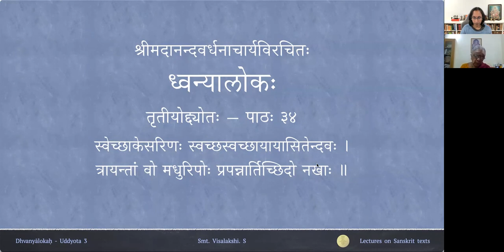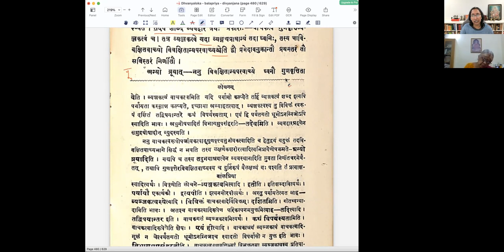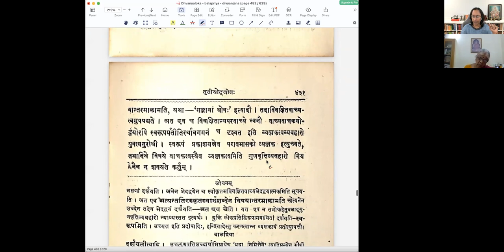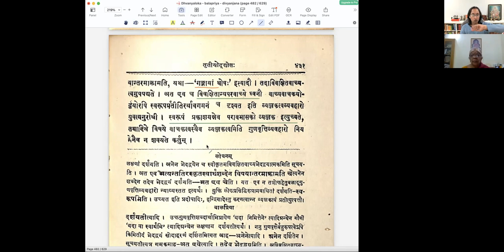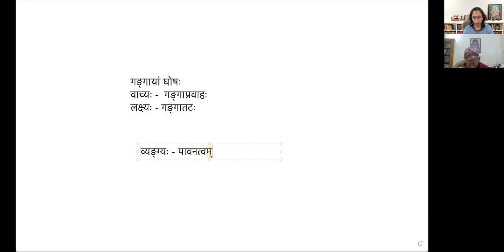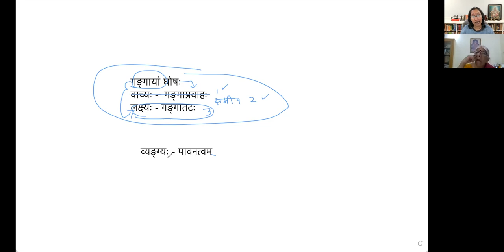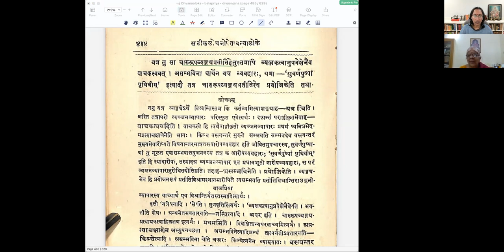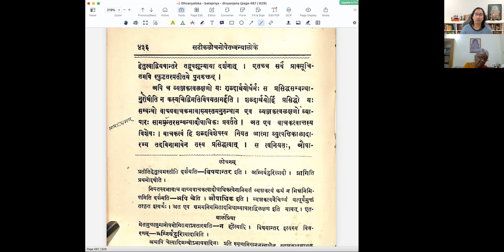ध्वन्यालोकः - तृतीयोद्द्योतः - पाठः ३४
Uddyota 3

पाठः ३४ — गुणवृत्तिव्यङ्ग्ययोः भेदः